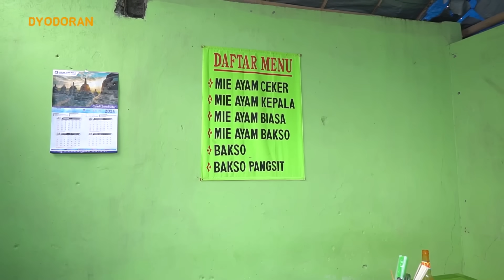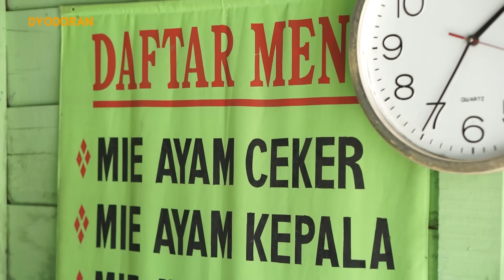TOPPING AYAMNYA MELIMPAH, MASIH DAPET BONUS SATU MANGKOK CEKER DAN KEPALA AYAM!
Hallo lur!!
DEFINISI MAKAN AYAM TOPPING MIE!!

Pertama kali nyobain mie ayam yang toppinge guedi-guedi lur. Porsinya banyak sampe gak keliatan mienya, BEUH auto ngenyangin sih ini! Menurutku kamu harus cobain sih, mienya kenyel, ayame empuk, dimakan sama kuahnya makin mantep semlidut lezatos kotos kotos.

Ndang cobain lur, tempatnya juga enak nih, luas.
📍Mie Ayam Sidorejo
Gg. Plathuk Bawang, Sidowayah, Kabupaten, Kec. Klaten Tengah, Kabupaten Klaten, Jawa Tengah.